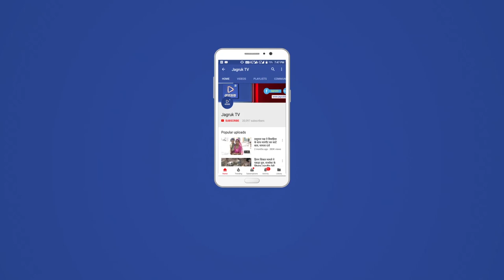JAGRUK TV : बड़गांव | 7 दिन के पर्व पर चल रहे गणपति महोत्सव का समापन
बड़गांव में आज 7 दिन के पर्व पर चल रहे गणपति महोत्सव का समापन हो रहा है लोग आज अपना-अपना गणपति को अगले बरस जल्दी आने की कामना के साथ विदा कर रहे बड़गांव में लोग धूमधाम से गणपति का विसर्जन करते हैं शाम को 5:00 बजे गणपति बप्पा की विदाई होगी बड़गांव में लोग अधेपुरा नदी में गणपति जी का विसर्जन करेंगे बड़गांव के बाजार के व्यापारियों ने यह सूचना पूरे गांव में दी हैं और धूमधाम से गणपति विसर्जन करने का रिवाज है